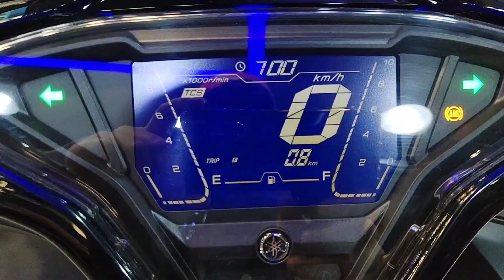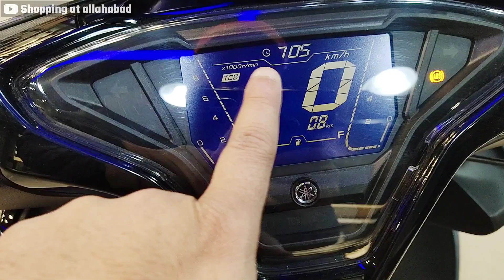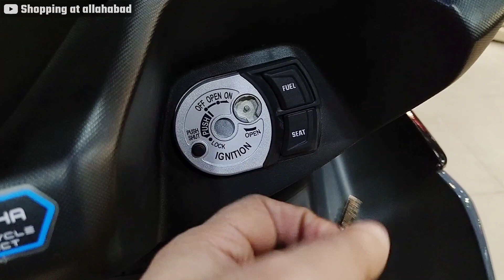Yamaha Aerox 155 New Model 2024 - Aerox 2024 - Scooty New Model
दोस्तों आपका स्वागत है हमारे यूट्यूब चैनल "Shopping at allahabad "  दोस्तों आज मैंने अपने इस वीडियो में  ' Yamaha Aerox 2024'  का रिव्यू किया है  ,दोस्तों अगर आपको हमारा वीडियो पसंद आए तो प्लीज हमारे चैनल को सब्सक्राइब करके वीडियो को लाइक जरूर करिएगा।